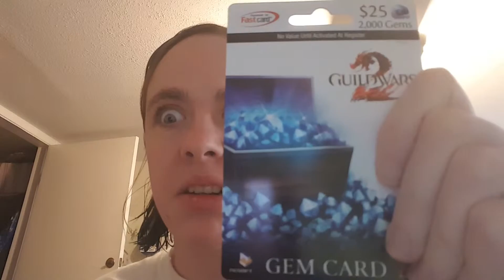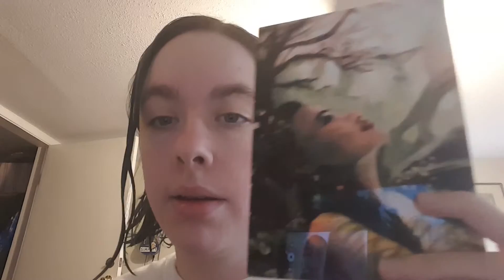Boxing day! And news.